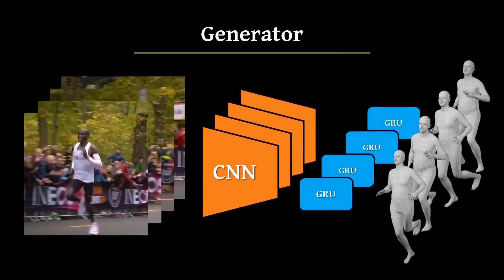VIBE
Scientists at the Max Planck Institute for Intelligent Systems in Germany have introduced VIBE – Video Inference for Human Body Pose and Shape Estimation.